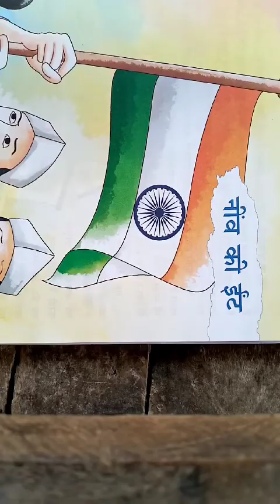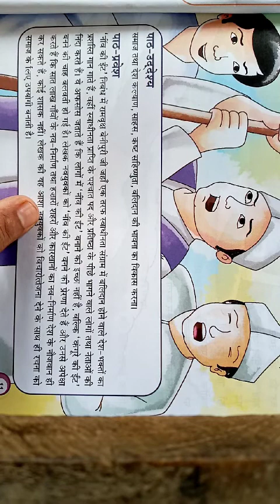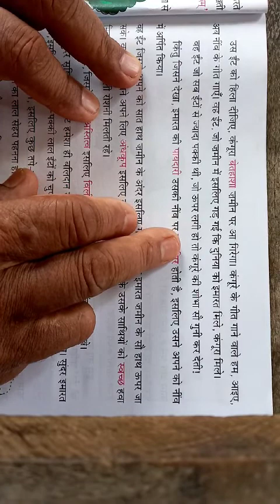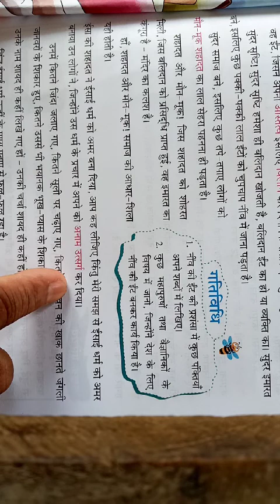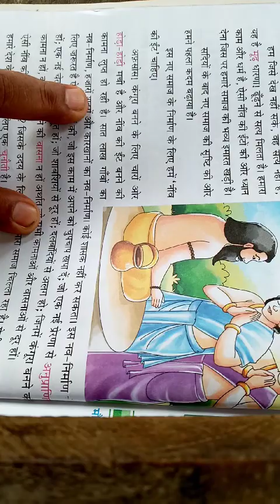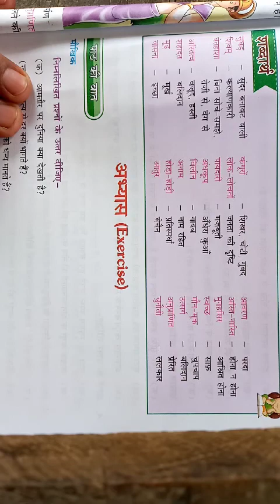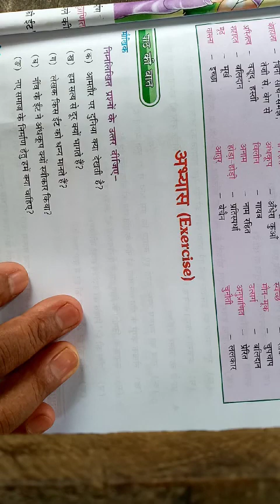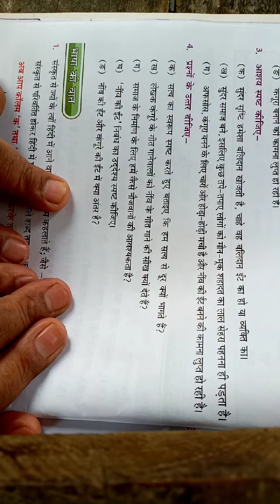Class 7 ( Hindi) by vijay sir